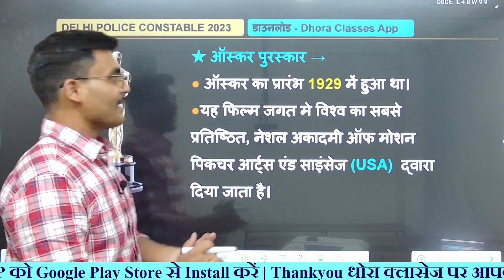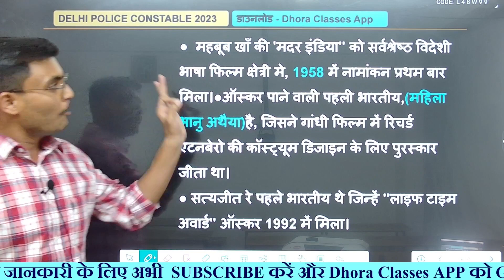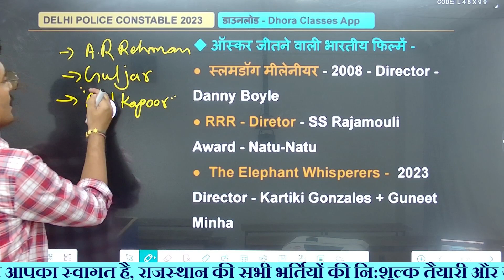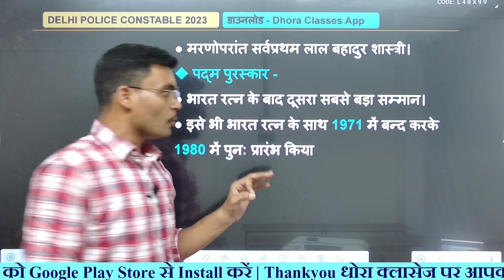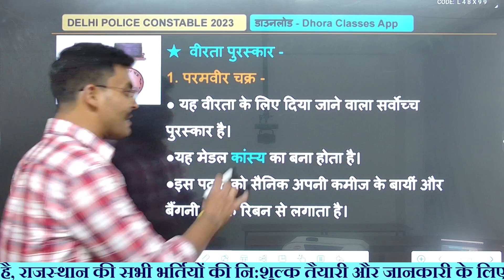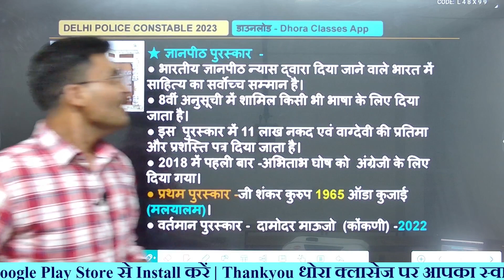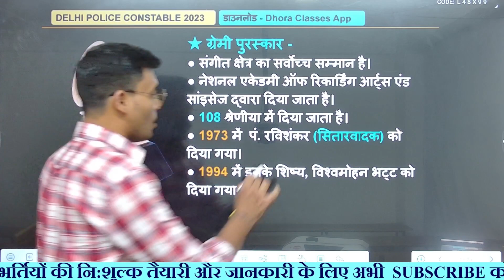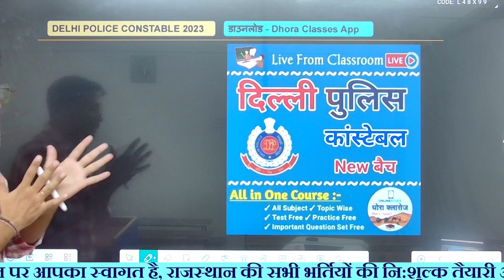Delhi police constable vacancy 2023 | Delhi police strategy 2023 | Delhi police constable syllabus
Delhi Police Static GK Class प्रमुख लोक नृत्य | Static GK for SSC MTS/CHSL delhipoliceconstable2023 @Mahaveersir

Delhi Police Static GK Class,
Dp Constable Noble Prize 2023,
Static GK for SSC MTS/ Stenographer/ CHSL/ Delhi Police,
static gk 2023,topic wise static gk, delhi police static gk classes 2023,
static gk by yash sir,
delhi police vacancy 2023 update